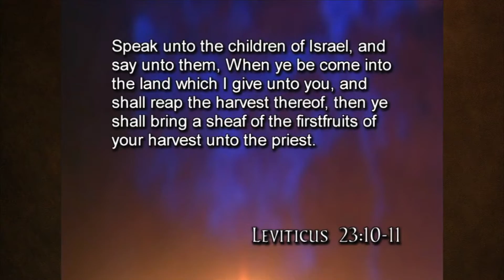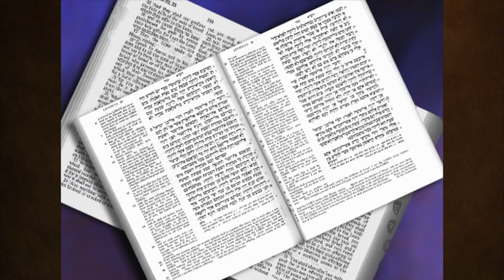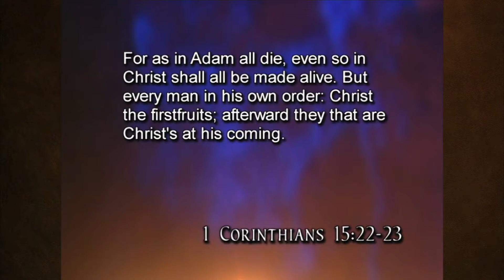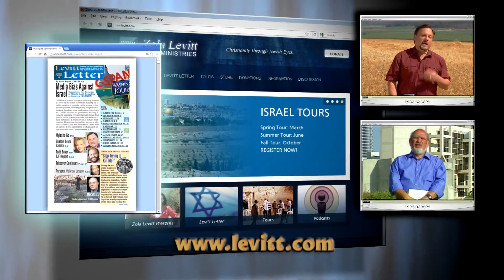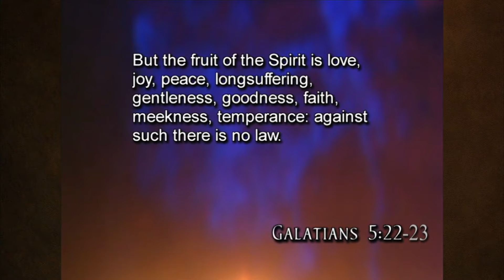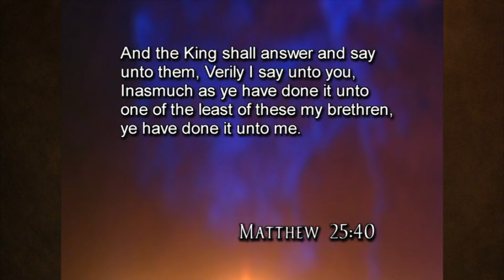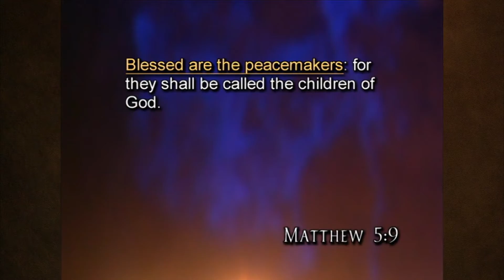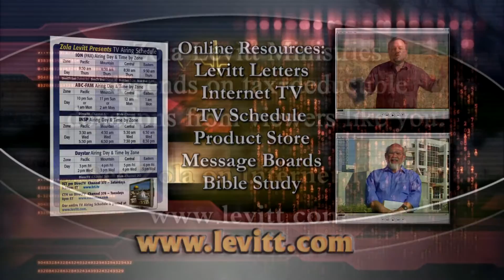Zola Levitt 1207 The Holy Days of the Lord Pt 4 First Fruits